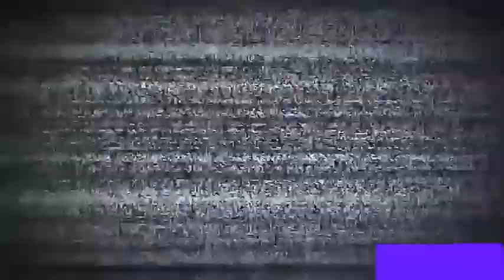Los primeros de la 19-20